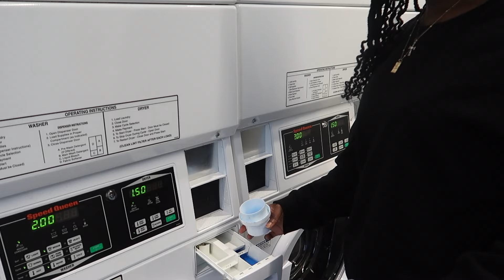realistic day in the life of a uni student living in toronto | class, what i eat * toronto met uni*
day in my life as a tmu student living on campus

💌 faq:
where are you from? vancouver, bc - currently living in toronto, on
what do you study? pro comm! (major) with a minor in live events and entertainment
equipment? filmed canon g7x or canon m50 / edited on Final Cut Pro X

💌 music
Free Music for Videos Music by Mark Generous - Two Of Them

subs: 9,115